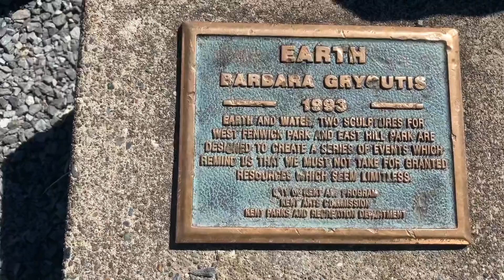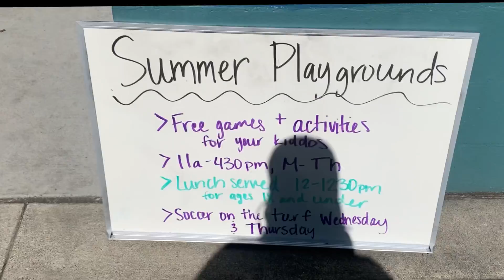West Fenwick Park in July| Kent WA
After a 10 day diet we rewarded ourselves with vegan gyros and the kids wanted their fav cheese burger, fries, and soda  . West Fenwick Park was pretty cool, well not literally because it was 87 degrees . Lol